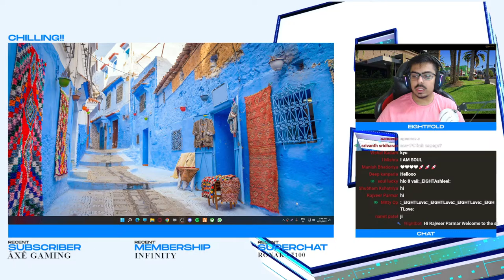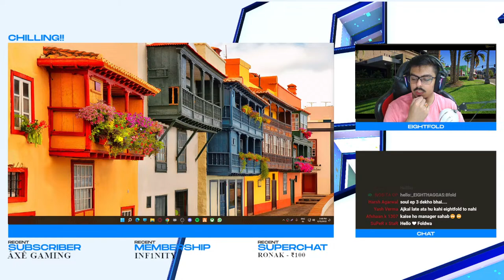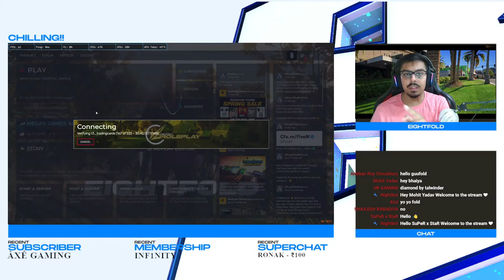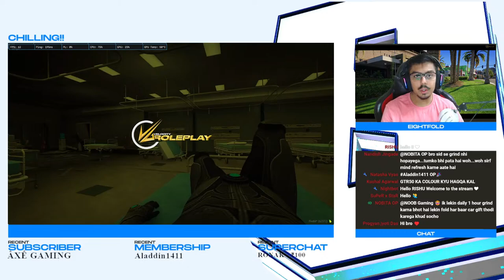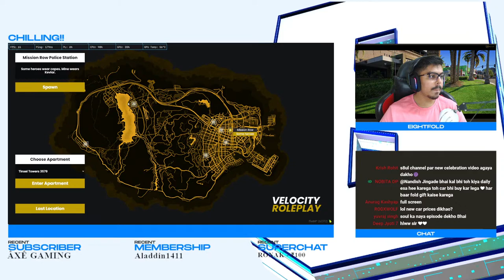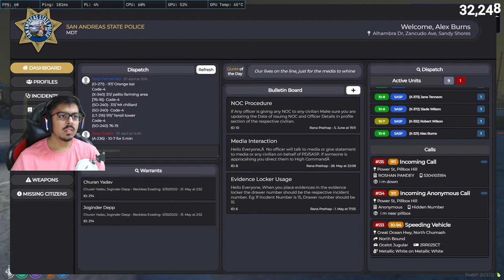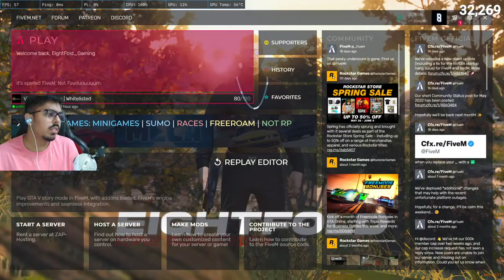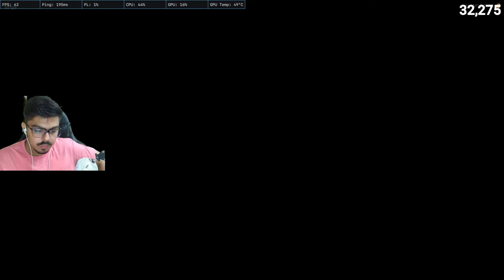GTA RP with Eightfold Martin | Velocity Roleplay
Thumbnail by :- Ghusand Edits#7726
Overlay by :- Ghusand Edits#7726

🖥️ 𝐏𝐂 𝐒𝐩𝐞𝐜𝐬
-- AMD Ryzen 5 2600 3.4Ghz
-- 1660 6 GB GPU
-- 8*2 = 16 GB RAM 3000Mhz
-- Kingston 120 GB SSD
-- 1 TB HDD WD
-- LG 22Inch Monitor
-- LG Ultragear 24GL600F-B 24 Inch
-- Logitech G102 Light Sync Gaming Mouse
-- Ant Esports ICE-511MT Mid Tower Mesh Gaming Cabinet
-- VS650 Corsair Power Supply
-- Blue Snowball iCE USB Mic
-- Logitech G733 Lightspeed Wireless Gaming Headset
-- Logitech C922 Pro Stream Webcam, HD 1080p/30fps
-- Ant Esports MP300 Large Extended Waterproof Mousepad

| Chat Rules |
►No Spam/Promotion.
►Negative comments of any type towards streamers/moderators/viewers will not be tolerated.
►Requesting viewers to keep the chat clean

NightBot Commands:-
!age
!name
!paytm
!pcspecs